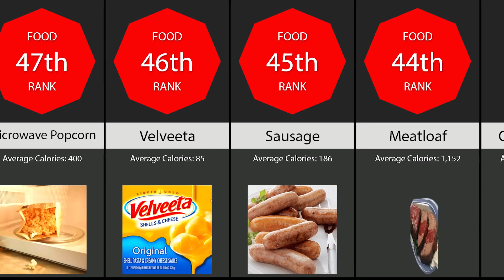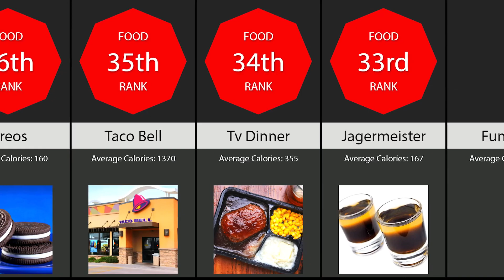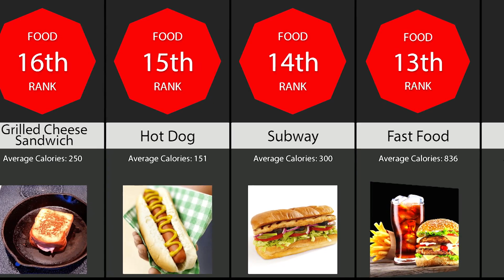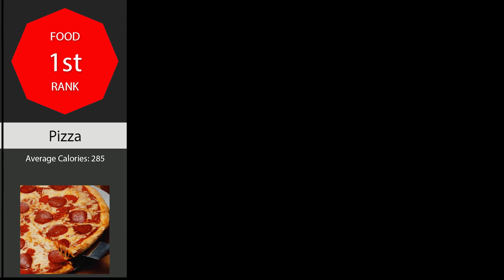Comparison: Crappy foods you eat in college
Comparison: Crappy food you ate in college

This Brain Click comparison/timeline video is made based on community comments and discussions, relevant sources, numbers, and facts shown on here might not be up to date, valid, or in any specific order.

for more comparison timeline videos.